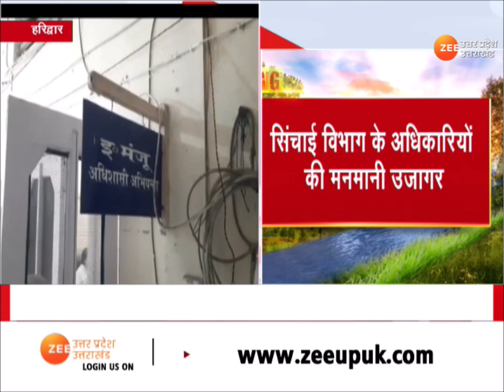Haridwar : पार्किंग के टेंडर में गड़बड़ी का मामला, चहेतों को टेंडर देने पर हो सकता है बड़ा एक्शन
Haridwar : पार्किंग के टेंडर में गड़बड़ी का मामला, चहेतों को टेंडर देने पर हो सकता है बड़ा एक्शन, सिंचाई विभाग के अधिकारियों की मनमानी उजागर